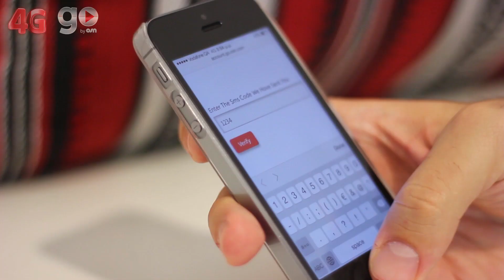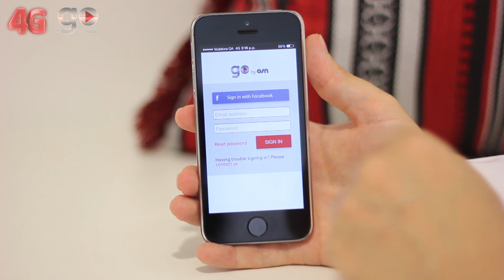كيف تسجّل في Go by OSN مع فودافون 4G؟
هل تريد الاستمتاع بمشاهدة أفضل الأفلام والمسلسلات أي وقت أينما كنت؟
شاهد هذا الفيديو لتعرف كيف تسجّل في Go by OSN مع فودافون 4G وعِش روعة المشاهدة